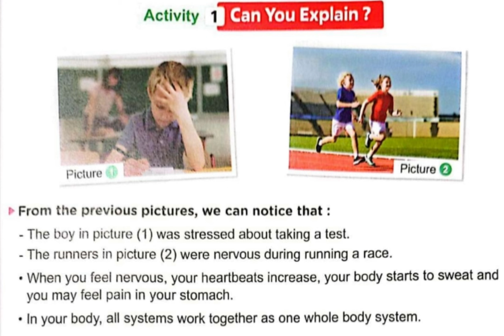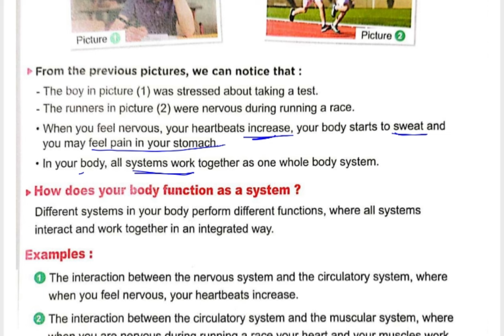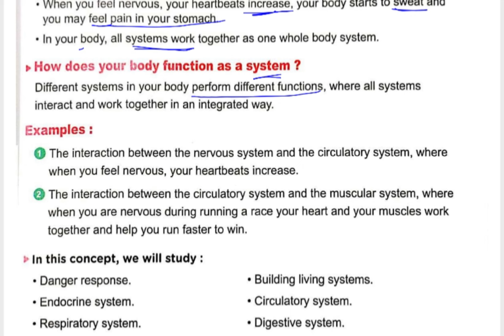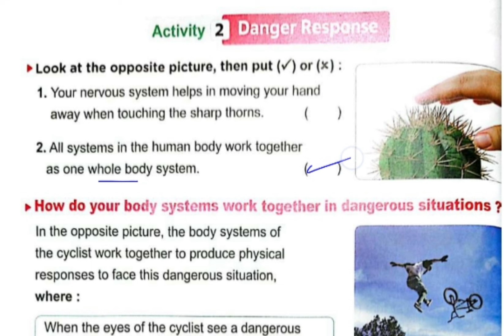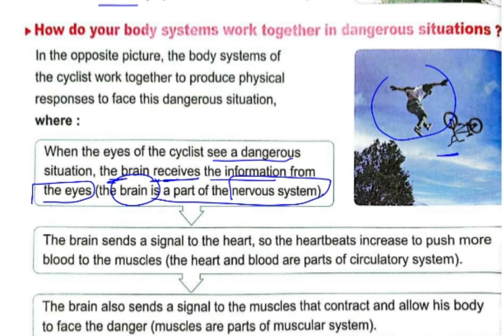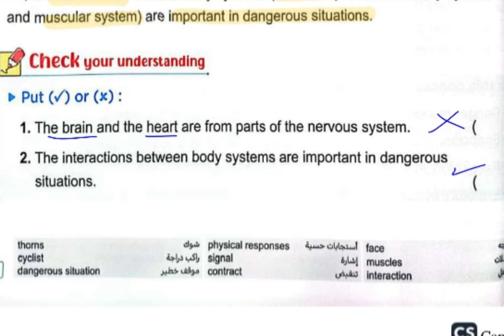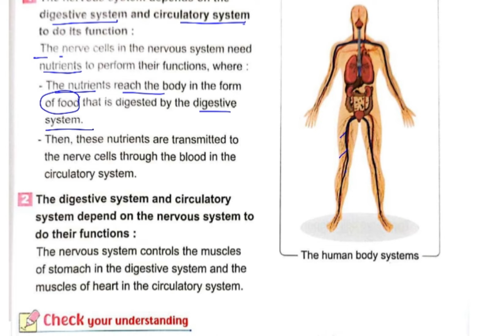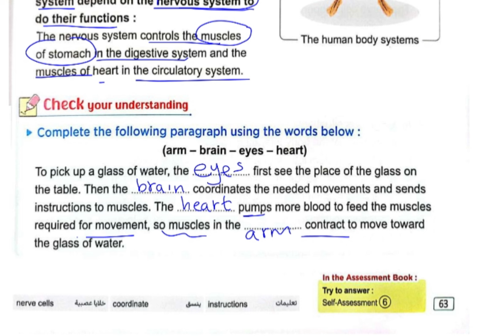ساينس 6 /concept 1.2/ lesson 1/ lesson 1/ المعاصر 2025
ساينس 6/ concept 1.2/ lesson 1/ المعاصر 2025